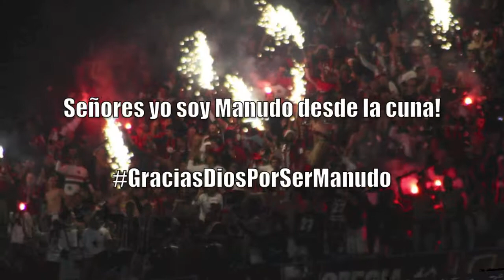Liga Vs Heredia - Setiembre 2013